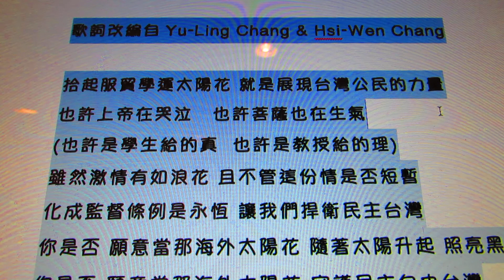海外太陽花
歌名：海外太陽花

歌詞改編自Yu-Ling Chang & 冷冷蔓（Hsi-Wen Chang)
演場者：從台東流浪到西雅圖的冷冷蔓
破吉他手：冷冷蔓

C                                   Am
拾起服貿學運太陽花 就是展現台灣公民的力量
       F                    G7
 也許是上帝在哭泣　 也許菩薩也在生氣
(也許是學生給的真  也許是教授給的理)
      C                         Am
雖然激情有如浪花 且不管這份情是否短暫
      F                             G7
化成監督條例是永恆 讓我們捍衛民主台灣
      C              Am                 F                 G7
你是否 願意當那海外太陽花 隨著太陽升起 照亮黑箱
      C              Am                  Fm   G7    C
你是否 願意當那海外太陽花 守護民主 自由台灣